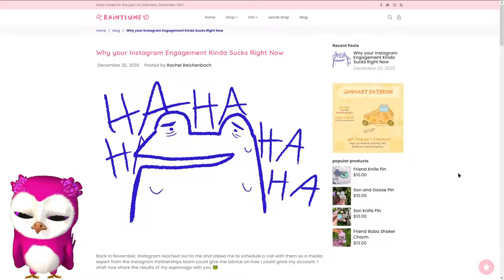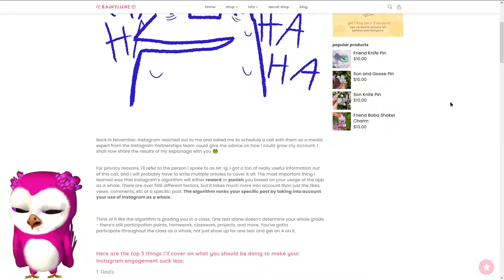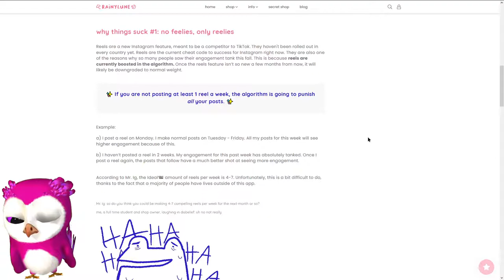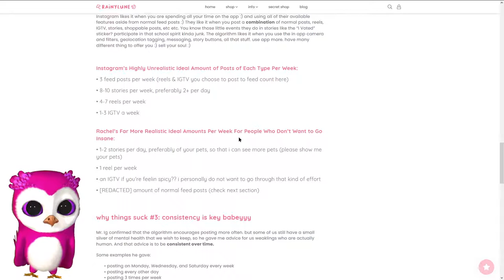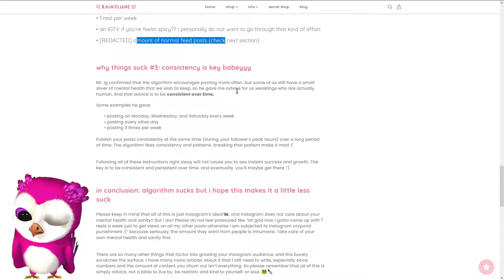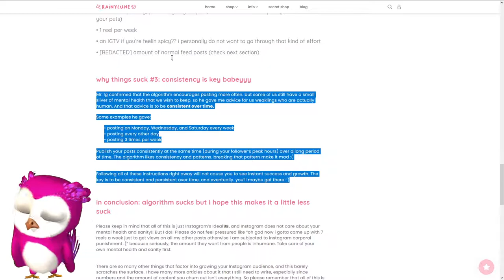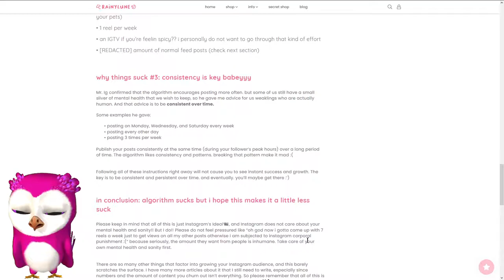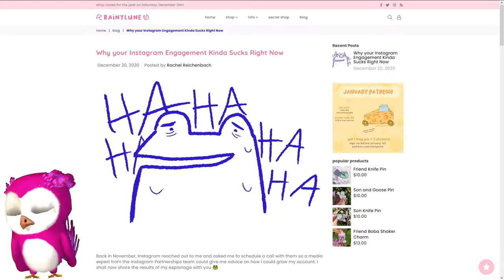Explicando el nuevo algoritmo de Instagram para artistas | Naruedyoh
► Editar: Adobe Premiere CC
► Miniaturas: Adobe Photoshop CC
► Comunicación: Discord